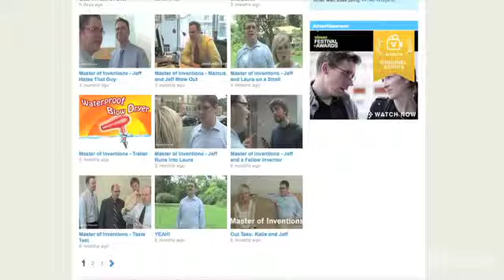Zero Budget Filmmaking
(photographed + edited + directed by Nelson Carvajal)